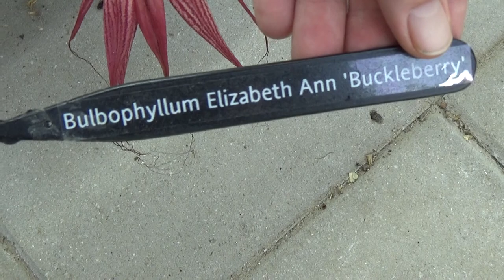Orchids blooming update Oktober 2022!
A bit too late but here is a orchid blooming update for the month Oktober 2022. Later in the video I explain why. Let's have a look! :D